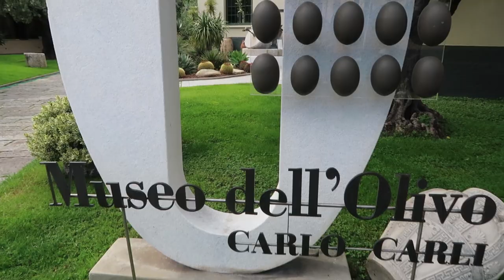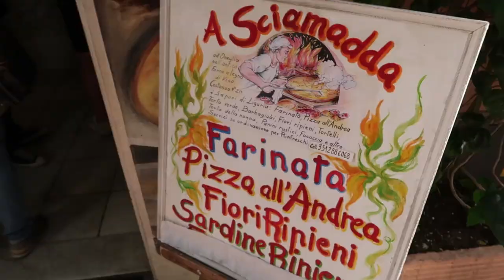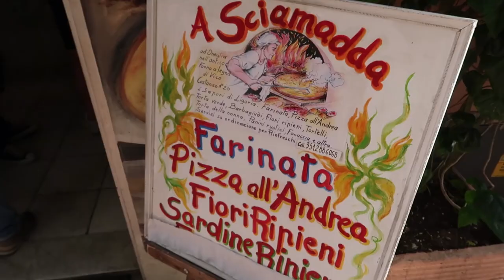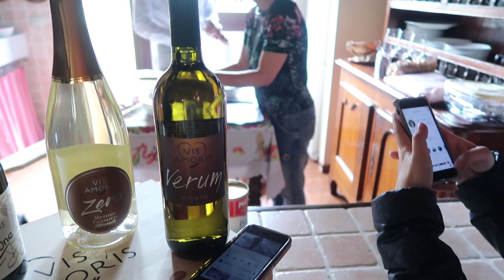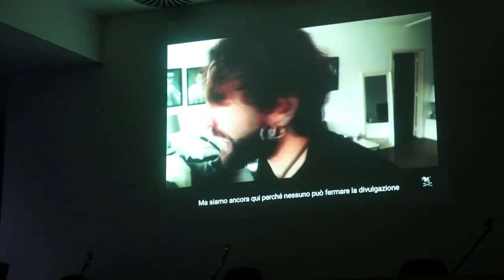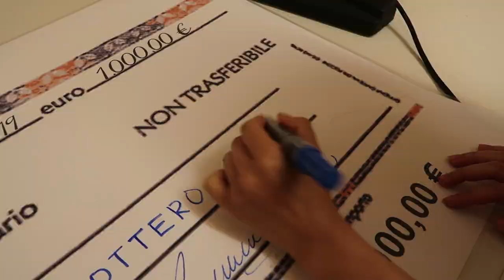Cosa Amano i Giapponesi in ITALIA con ERIKOTTERO e AKASO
Porto a scoprire la bellissima città di Imperia Erikottero - Eriko Kawasaki ed il giapponese a caso Akaso

Un grazie speciale al comune di Imperia e Barbascura!
Nel video vedrete anche Piuturismo & Mr. Marra.